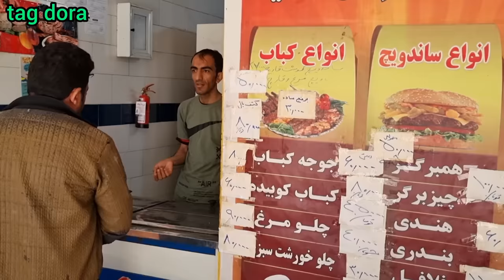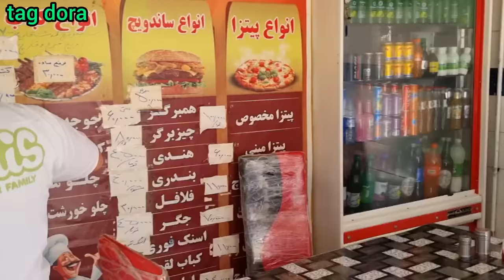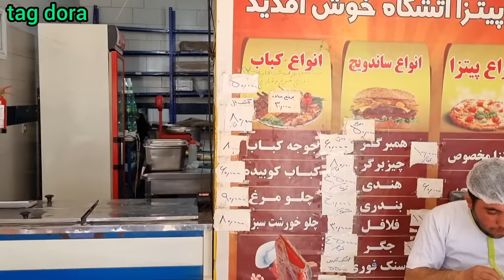Learning how to cook local bread and making Mr. Sadegh work in the restaurant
In this video, as usual, Sadiq decided to work in a restaurant with Zahra's brothers in order not to be unemployed.  Then, after working for an hour in the restaurant, Sadouq was able to eat a delicious and healthy meal.  Also, Zahra's brothers gave him some money for Sadegh's salary and promised him that they would buy him a mobile phone, and finally Sadegh went to the store with the amount he took for his salary and bought some food and food and returned.  the cottage  The work was done to earn money, and Ilham was able to use some eggs to place one of the chickens on the eggs so that the eggs would hatch after a few days, and then he made the dough himself so that you could make some local bread with it.  At this time, Elham's mother brought the rest of Abbas's clothes and helped Elham in baking local bread.  Stay with us until the end of this video.  The rest of this video will be played at 16:00.

baking bread#restaurant#labor#wage#buying materials#cooperation#mountains#nomads#nature#chicken rearing#cottage#regret#